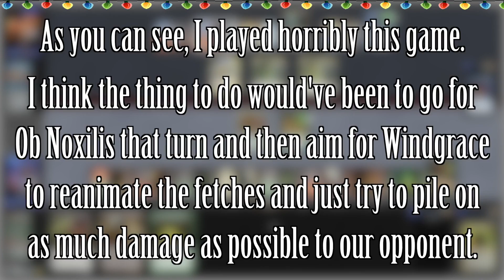Lord Windgrace vs Narset Kykar & Niv Mizzet Reborn | 1v1 Commander EDH gameplay | eedi H tribalkai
An MTGO Commander 1v1 game featuring:

Lord Windgrace vs Narset Enlightened Master, Kykar Winds Fury & Niv Mizzet Reborn.

Game client:
Magic: the Gathering Online (MTGO)